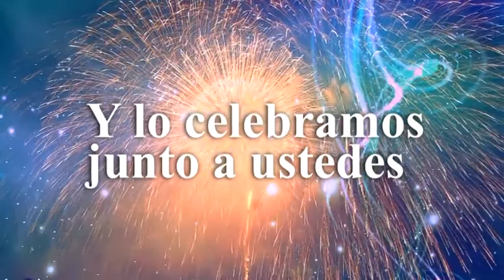Cantaura celebra sus 277 Aniversario